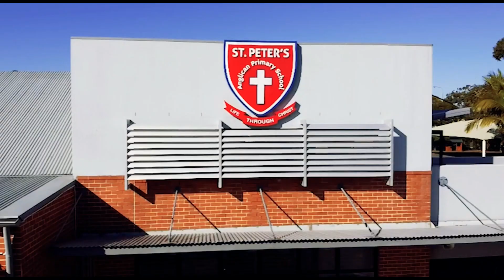St Peter's Staff message - Missing Piece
A special message for the students of St Peter's from the staff